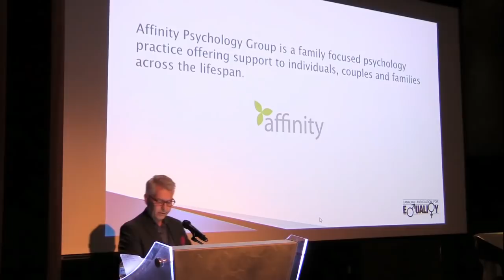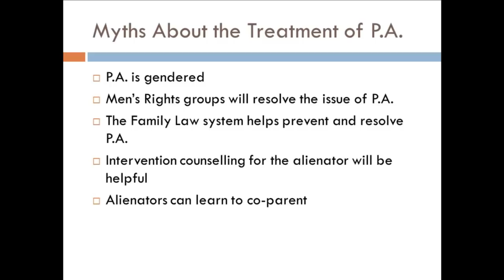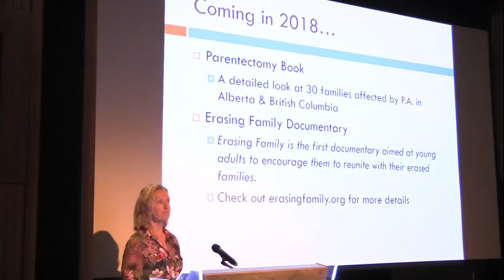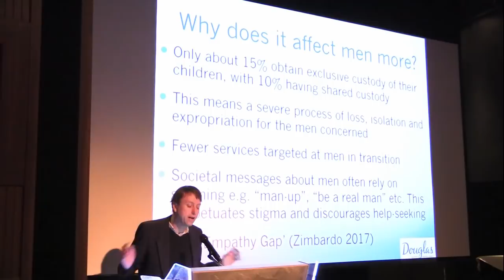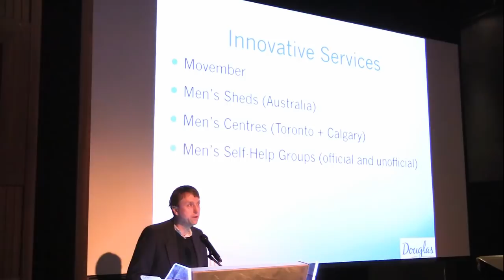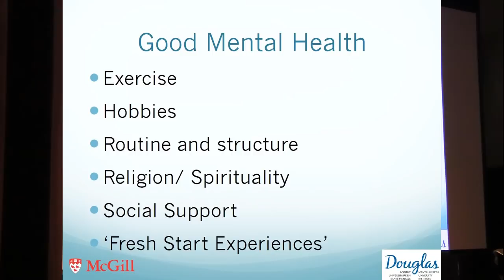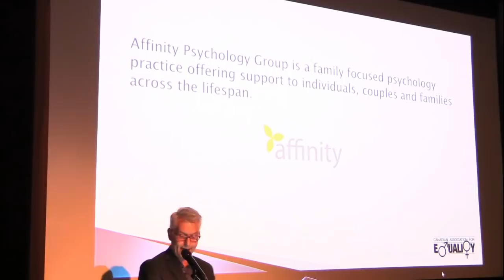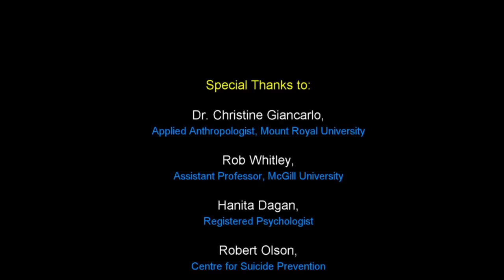Dads, Moms, Kids: CCMF Calgary Conference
DADS, MOMS & KIDS: MAXIMIZING A FAMILY'S MENTAL HEALTH & WELL-BEING

KEYNOTE ONE:

Keeping Your Family Together: Kids Need Two Parents (Shared Parenting) and Avoiding Parental Alienation & Estrangement
SPEAKER: Dr. Christine Giancarlo, Mount Royal University

Topics/Themes
- Family Law/Court: Making It Work for Your Family and Your Kids.
- Family Law: How to navigate the court system without breaking up your family.
- Psychology: How your kids are affected when your family breaks up.
- Psychology: Parenting - Best practices when a family breaks up.

KEYNOTE TWO:

Maximizing Mental Health & Well-Being For Your Family:Avoiding Fractured Families: Common Issues/Concerns, Overcoming Stigma and Creating/Implementing Solutions
(SPEAKER: Dr. Robert Whitley, McGill University)

PANEL DISCUSSION/FACILITATED CONVERSATION WITH LOCAL EXPERTS

MODERATOR: Dr. Robert Whitley

Topics/Themes to be discussed include:
- The Best Mental Health Practices for Keeping Your Family Together.
- Suicide and Your Family.
- Counselling and Your Family.
- Counselling and Your KIDS.

The Canadian Centre for Men and Families - CALGARY

A public event of the Canadian Centre for Men and Families (CCMF)

Canadian Centre for Men and Families (CCMF) is a registered national educational charity that supports all efforts toward achieving gender equality built on an affirmative, inclusive and evidence-based approach. This leads to a current focus on building awareness, resources and support for the status, health and well-being of boys, men and fathers.

Social Services for Men and Families:

CCMF is the largest provider of dedicated mental health social support services across Canada today. Visit our facility, Canadian Centre for Men and Families (CCMF), now in multiple major cities